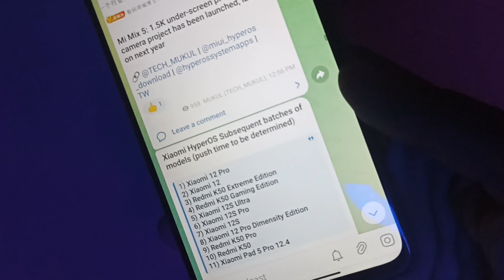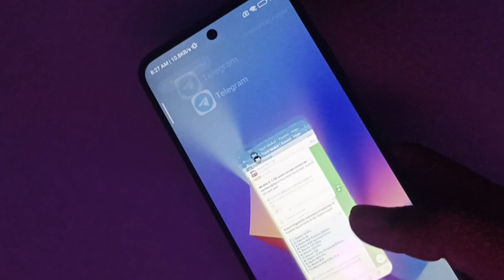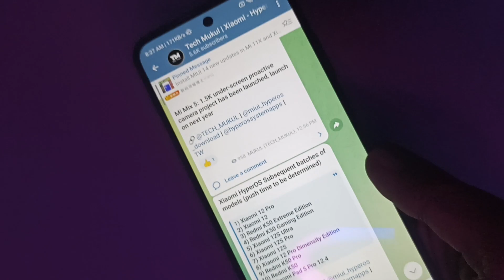HyperOS testing started for 10+ old Xiaomi devices 📱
Xiaomi
Redmi
MIUI
POCO
HyperOS
Xiaomi HyperOS